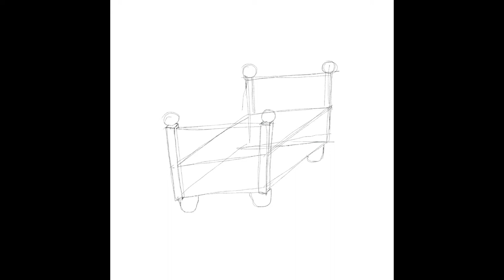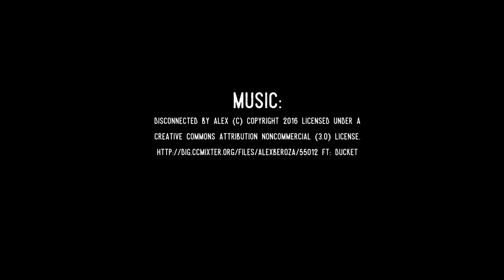Rotkäppchen 2018 - Cartoon making of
Illustration zum Thema „Ansiedelung des Wolfes - ja oder nein” in der Juniausgabe des Magazins „Der Platzhirsch”